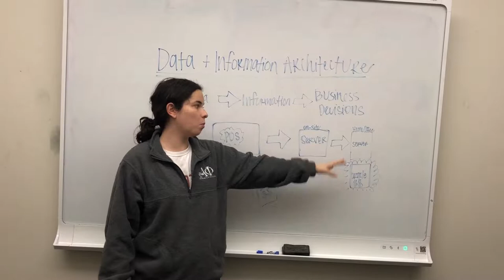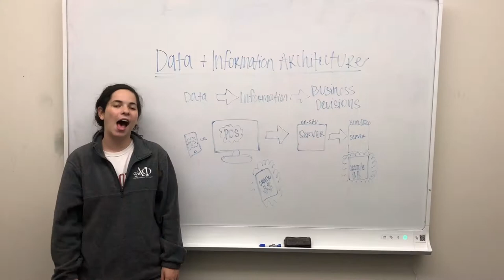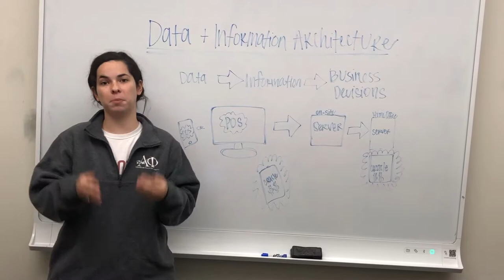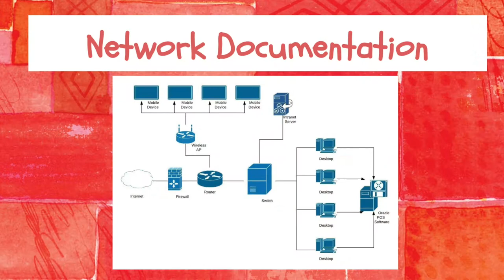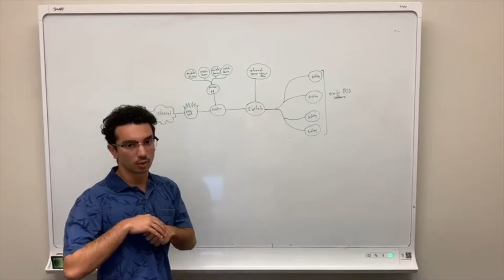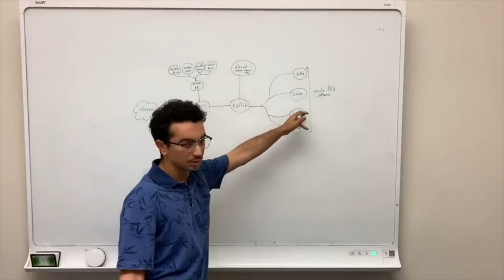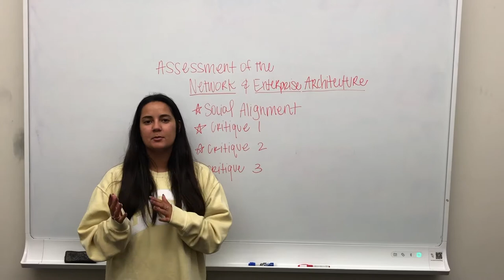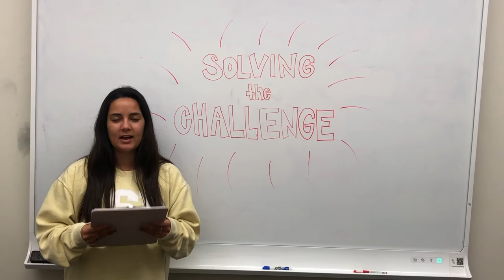Anthro Case Project